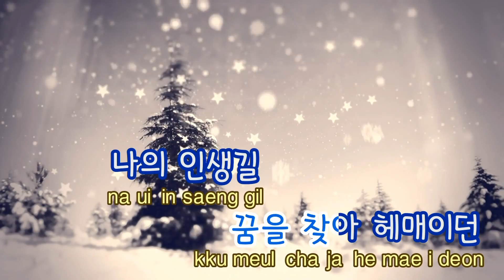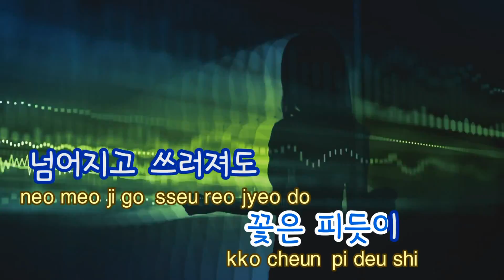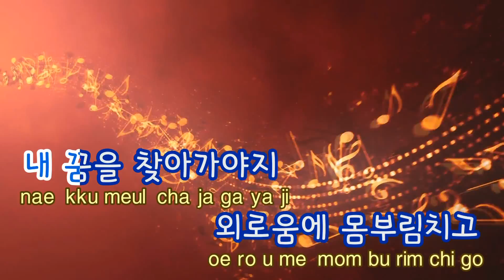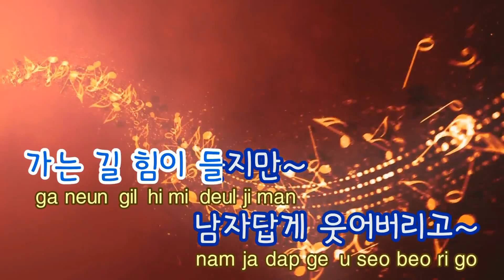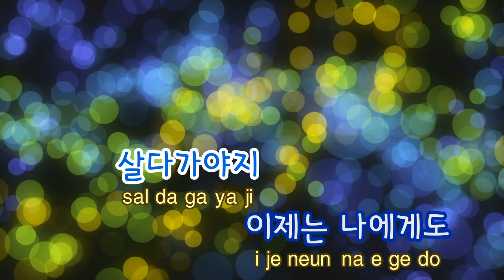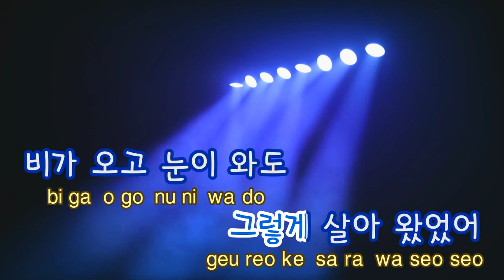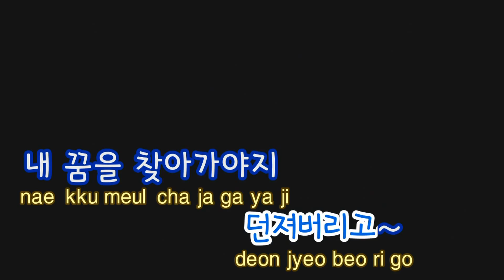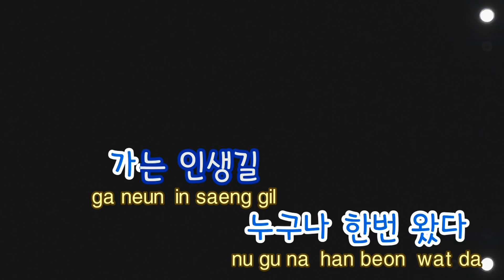[TJ노래방] 멋지게사는거야 - 백승훈 ( - Baek Seung Hun) / TJ Karaoke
Baek Seung Hun -- TJ Karaoke Song NO. 37778
 멋지게사는거야 - 백승훈 -- TJ노래방 곡번호 37778

▶ ZillerSong Mobile : Android/IOS
▶ K-POP STAR Global Package : Android/IOS
▶ TJ TV Karaoke (Korean ONLY) : KT OllehTV , LG U+TV, SK BTV